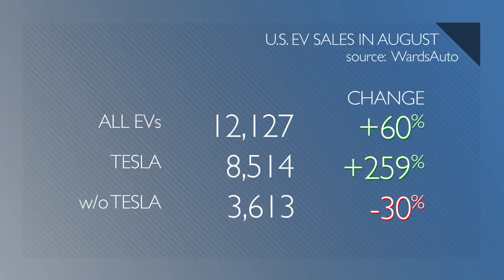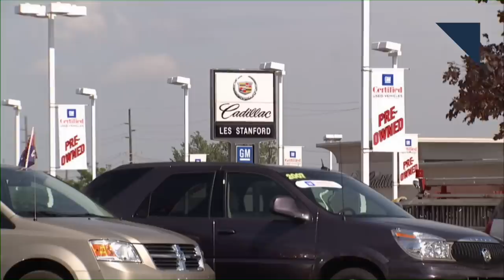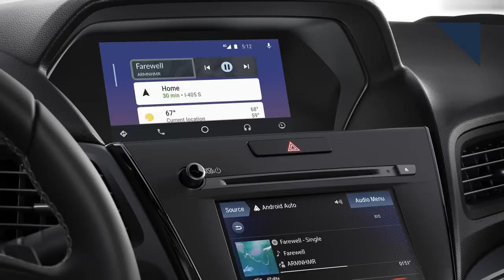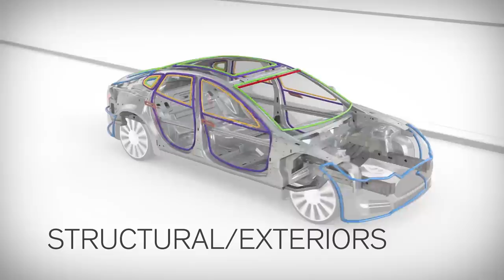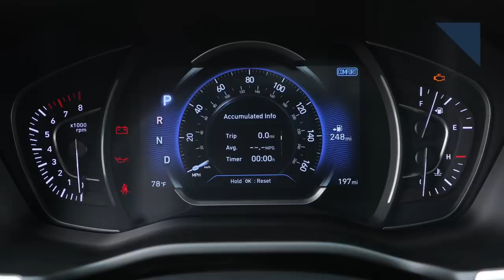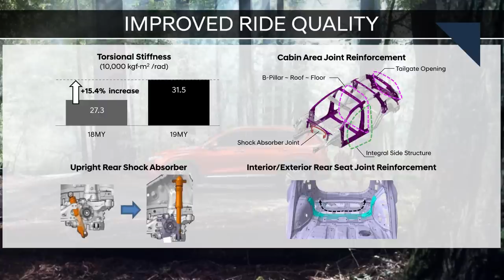2019 Santa Fe Impressions, Tesla Dominates EV Sales - Autoline Daily 2429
0:40 Tesla Props Up the EV Segment
1:25 Garrett Turbo Gets Spun Off
1:56 Consumers Making Car Payments On Time
3:08 The SAE Is On An AV Mission
5:05 2019 Acura ILX Updates
6:26 2019 Hyundai Santa Fe Impressions